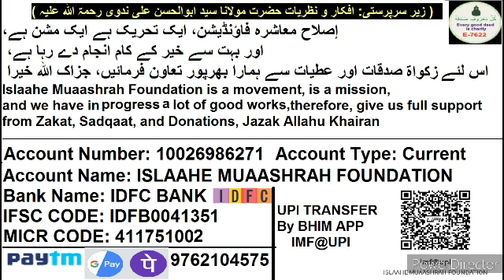Musalman Bahno Ki 500 Ke Liye 2km Ki Line | Gareebi Ke Liye Ameero Ko Dosh Dena Kitna Sahih Hai